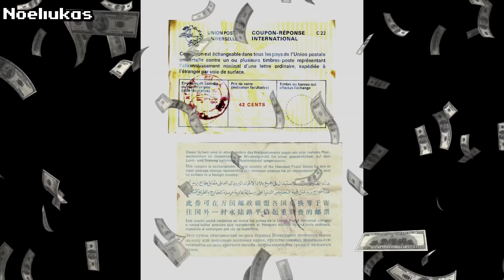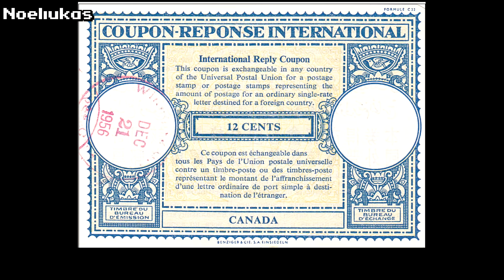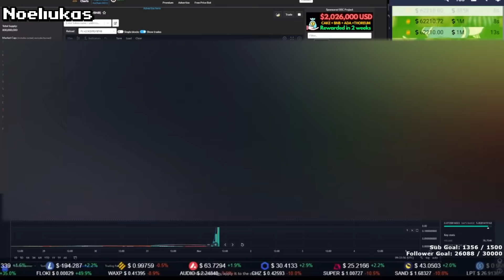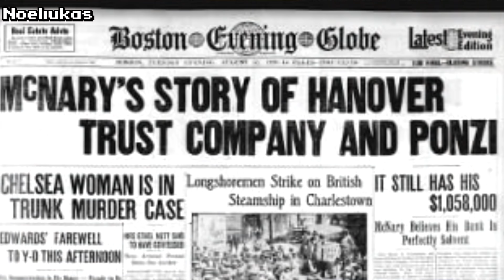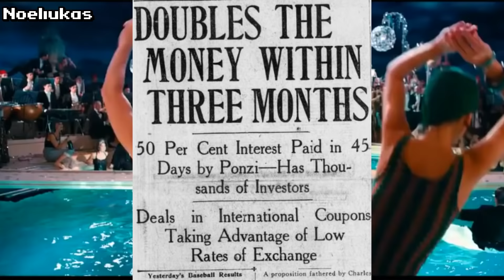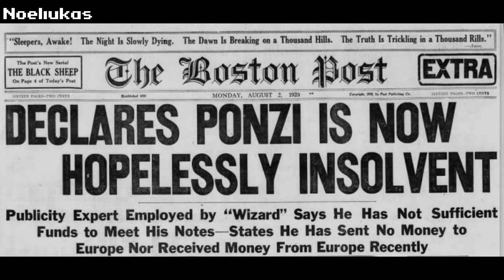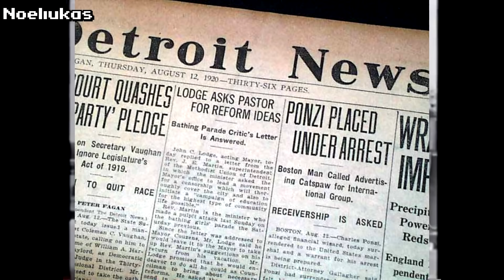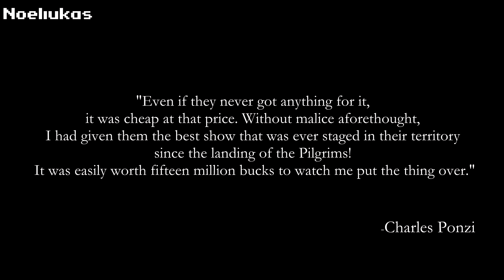Sukčius Charles Ponzi ir Ponzi Schema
0:00 Intro
2:00 Kelionė į Amerika
6:50 Schemos Pradžia
9:00 Kuo skiriasi Piramidė ir Ponzi schema?
16:25 Kodėl Schema nėra sėkminga?
17:17 Geras Gyvenimas
22:00 Schemos išrišimas
27:00 Kalėjimas
30:35 Paskutiniai metai

Ponzi schema pavadinta Čarlzo Ponzi (Charles Ponzi) vardu, kuris 1919 m. apgavo tūkstančius Naujosios Anglijos (JAV) gyventojų.  Ponzi atsitiktinai atrado paprastą būdą užsidirbti pinigų pasinaudojant pašto kuponais. Pagal tuo metu galiojusią tvarką, tarptautinius pašto kuponus buvo galima įsigyti vienoje šalyje (kur paslaugos pigesnės) ir iškeisti į pašto ženklus bet kurioje kitoje šalyje (kur pašto ženklai būdavo brangesni). Karo nualintoje Europoje pašto paslaugos buvo pigesnės nei JAV, tad Ponzi sugalvojo teorinį modelį pirkti pašto kuponus Italijoje, o parduoti JAV.

Ponzi papasakojo apie schemos modelio veikimą keletui savo draugų ir pasiūlė investuoti, žadėdamas 50 proc. investicijų grąžą per 45 dienas arba 100 proc. – per 90 dienų. Pradžioje investuotojams iš tiesų buvo sumokamos palūkanos, tačiau ne iš operacijų naudojantis pašto sistema, o iš naujai pinigus atnešančių investuotojų.

1920 metų vasarį Ponzi verslas pritraukė 5 000 JAV dolerių investicijų, o po trijų mėnesių 84 kartus didesnę sumą – 420 000 JAV dolerių. Schemos sėkmė baigėsi 1920 metų rugpjūtį, kai laikraštyje išėjo straipsnis, aprašantis tikrąją verslo Ponzi sėkmės paslaptį. Investuotojai atgavo tik apie 30 proc. savo investicijų, o bendra nuostolių suma siekė 20 mln. JAV dolerių.

ENEBA.com - pirk PC, Xbox, PS4 žaidimus. Panaudok kodą Noeliukas ir gauk papildomą 3% nuolaidą visiems ENEBA žaidimams
Nebežaidi? Parduok! Pirmieji pardavėjai gauna 5,00 € bonusą!